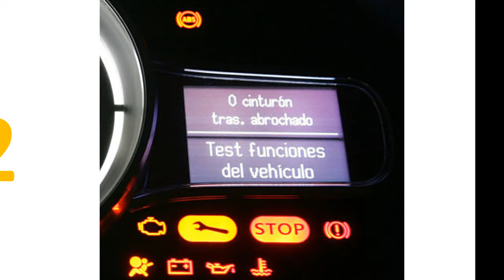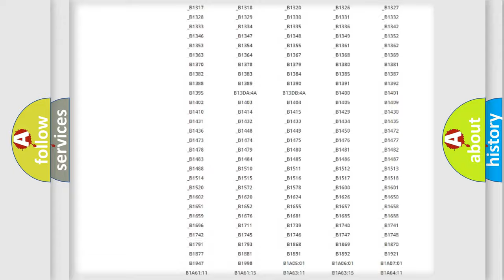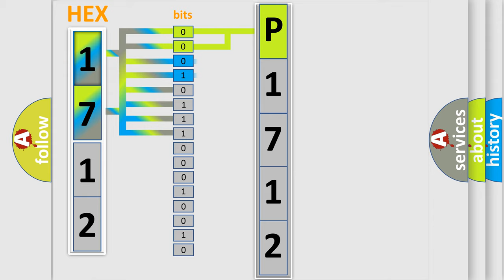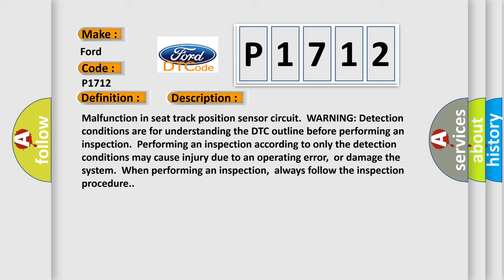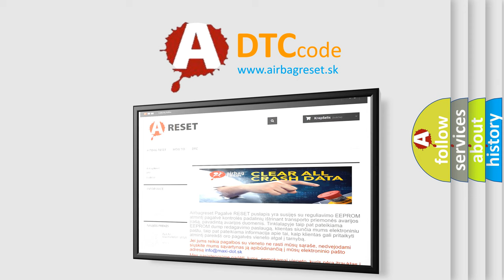DTC Ford P1712 Short Explanation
Contents:
0:21 Basic DTC analysis according to OBD2 protocol standard.
1:48 Insight into programming
2:58 A diagnostically understandable description of the Diagnostic Trouble Code
3:05 Basic error definition

Make:
Ford
Code:
P1712
Definition:
Seat Track Position Switch Circuit Short to Ground
Description:
Malfunction in seat track position sensor circuit.WARNING: Detection conditions are for understanding the DTC outline before performing an inspection.Performing an inspection according to only the detection conditions may cause injury due to an operating error,or damage the system.When performing an inspection,always follow the inspection procedure.
Cause:
 Seat track position sensor connector malfunction Open or short circuit in the wiring harness between the seat track position sensor and SAS control module. Seat track position sensor malfunction SAS control module malfunction